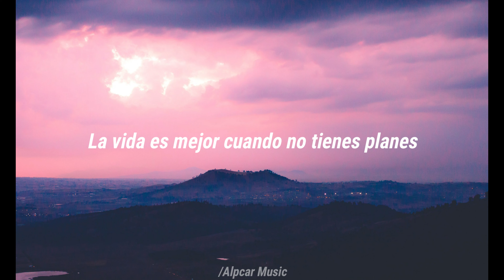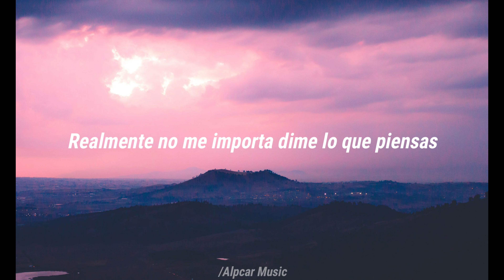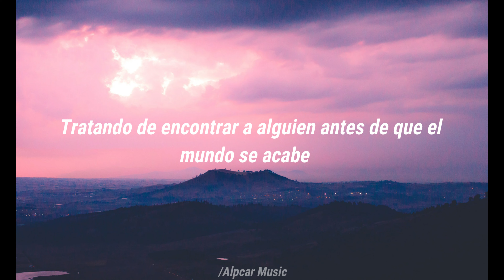Powfu, Jomie - throw it all away //sub español ~ lyrics//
S U S C R I B E T E     +     L I K E

Lyrics
If you want we can both be friends
We can makeout til the the school year ends
Life is better when u got no plans
Throw it all away while we holding hands

If u want u can be my girl
We can runaway find a whole new world
I don’t really care tell me what you think
I won’t be here when the whole town sinks

did i eat some butterflies
u got me nervous
baby youre so hot
like ouch im talkin to a furnace

open up my heart
like if you were a surgeon
babe lets pack the bags
lets book a trip like this is urgent

put on that favourite sundress
the one you wore when we met
strawberry fields in your head
on my chest

make me have to smile when
i dont wanna
see you in the halls
and im tryin to holla
baby can you be my best friend
tryin to find somebody ‘fore the world ends
and i want it to be you